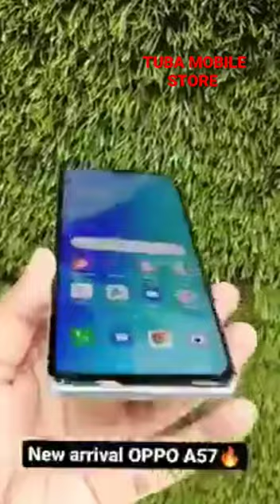TUBA MOBILE STORE (Pune)